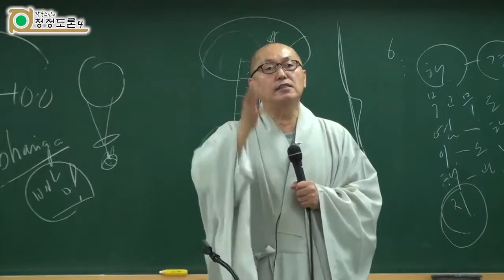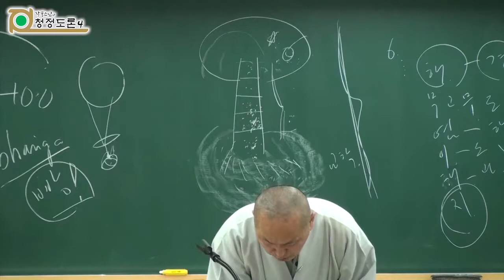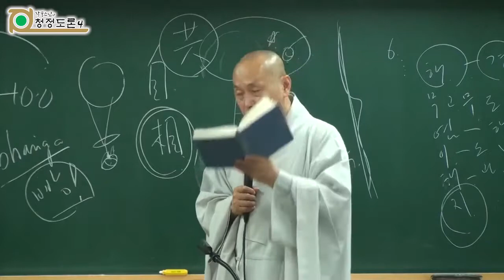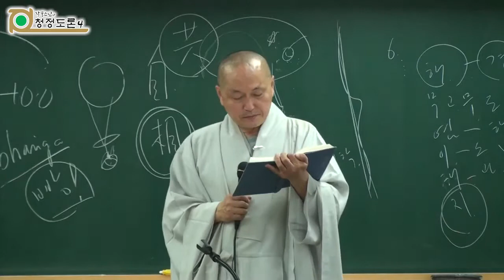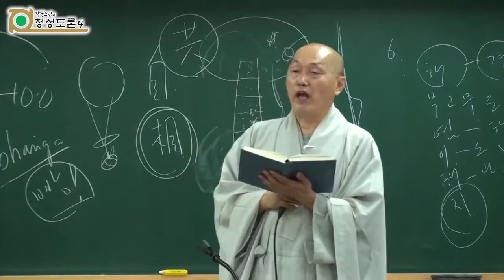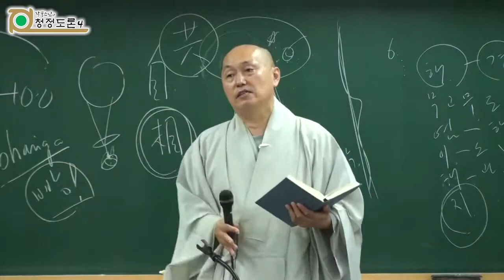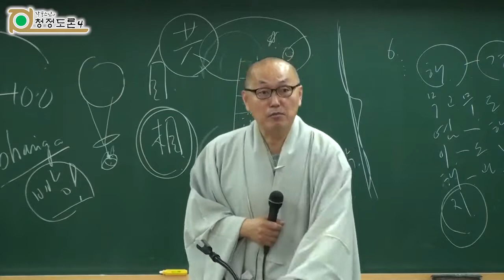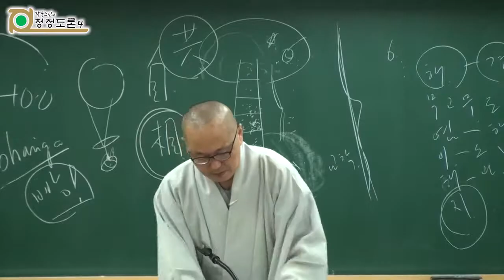각묵스님 청정도론 155 - 제3권 p217 Vis.XX.1 제20장 도와 도 아님에 대한 지와 견에 의한 청정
2005년판 제3권"